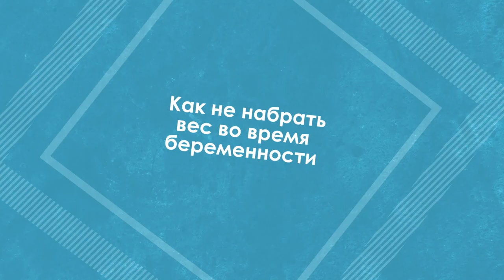КАК НЕ НАБРАТЬ ВЕС ВО ВРЕМЯ БЕРЕМЕННОСТИ 🤰МОЖНО ЛИ ПОХУДЕТЬ ВО ВРЕМЯ БЕРЕМЕННОСТИ 👩‍🔬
В этом видео мы рассмотрим питание при беременности. Многие женщины,  которые ждут малыша, переживают за свою фигуру и пытаются контролировать свое питание. На моем курсе  "Ешь, учись, худей" мы учимся составлять сбалансированный рацион для будущих мам. Но, очень важно помнить что ваше питание должно состоять из мяса, рыбы, круп, овощей и кисломолочных продуктов. Старайтесь не употреблять сахар, газированные напитки, фаст фуд так как эта еда  наносит невероятный вред вашему организму,  и организму малыша.

Почему на 1000 калорий я жирею! Физиология похудения!